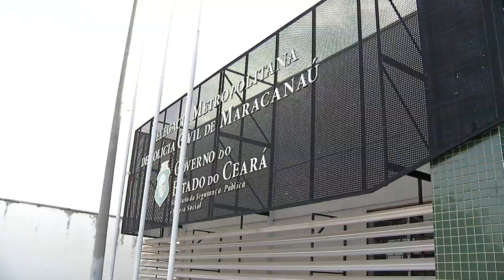Polícia procura suspeitos de homicídio em Maracanaú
A polícia civil está a procura dos suspeitos de um latrocínio que aconteceu no último dia 20. As imagens de câmeras de segurança da rua 47, do Conjunto Jereissati I, registraram a chegada e a fuga dos criminosos.

Matéria exibida em 26 de novembro de 2019 no programa Rota 22.